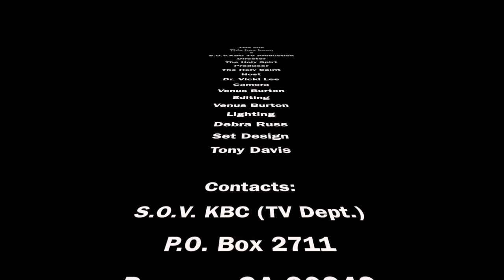The Miracle Of Tony Davis Movie Premiere